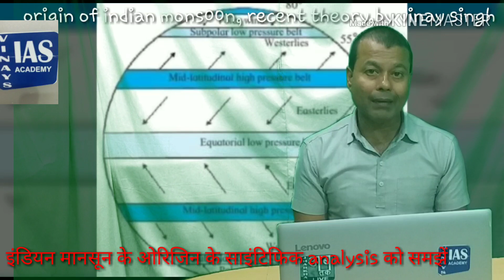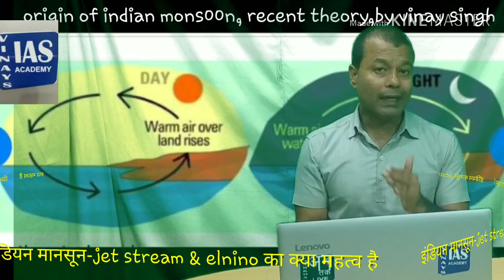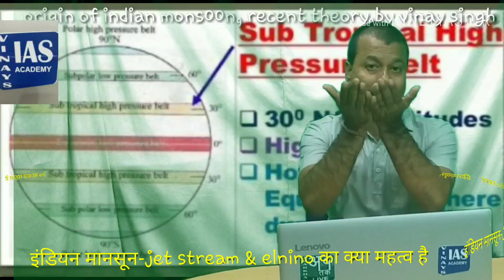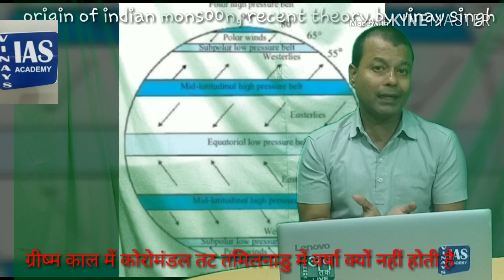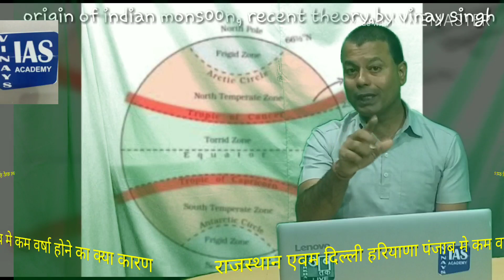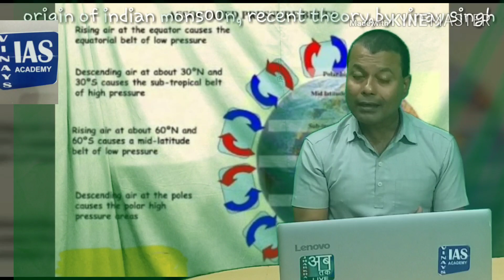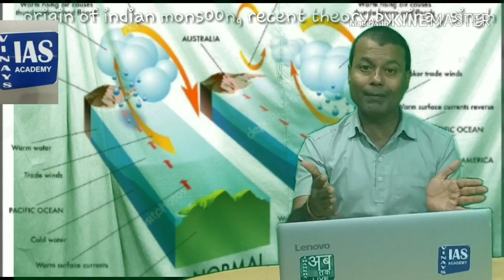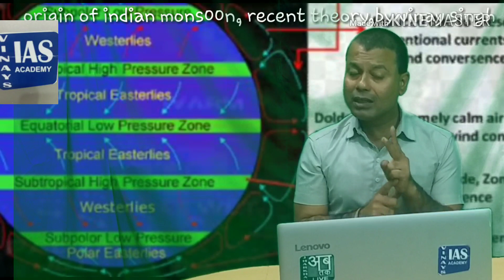INDIAN MONSOON-ORIGIN & STRUTURE,MECHANISM, भारतीय मानसून की उत्पत्ति क्रिया विधि एवं बनावट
Monsoon#winter rain#premonsoon#summer rain#rainshadow#cherapunji#drought#flood#raincondition#elnino#jetstream#southwestmonsoon